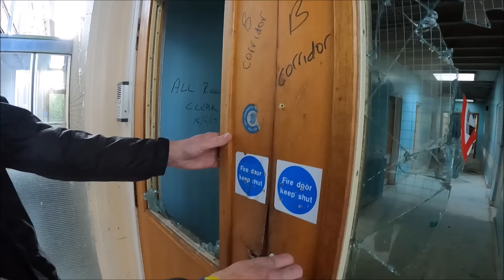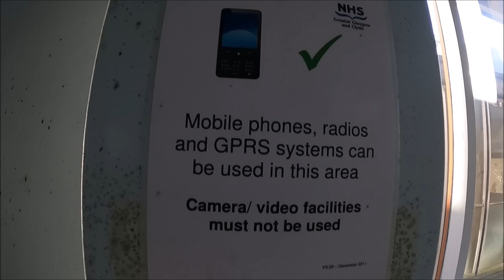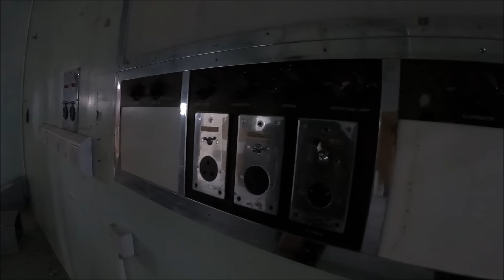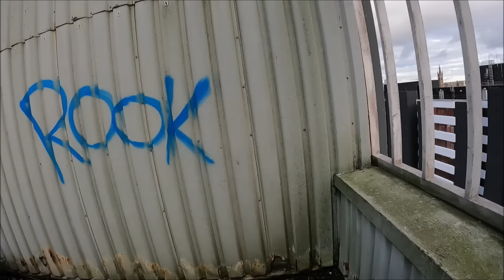Abandoned Hospital - SCOTLAND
We had to carefully maneuver through the bushes in order to dodge and sneak passed the Armadillos so we could explore this massive abandoned hospital